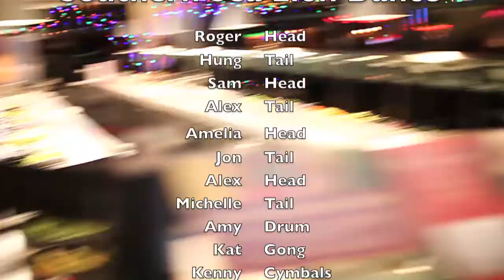Lion Dance Wedding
Southern Sea Lion Dance at UC San Diego